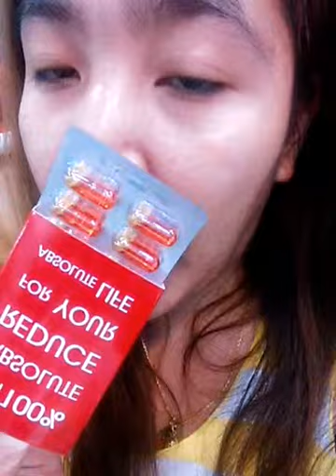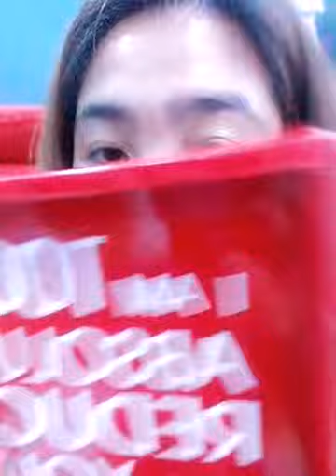part2แนะนำลดน้ำหนัก